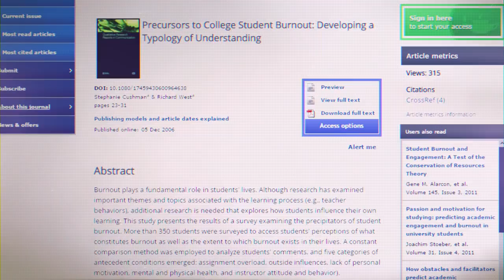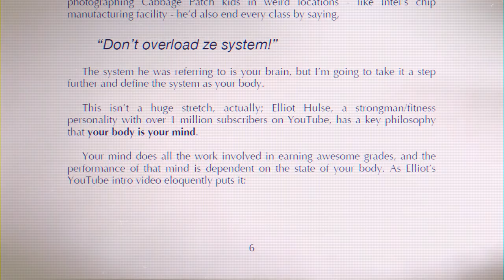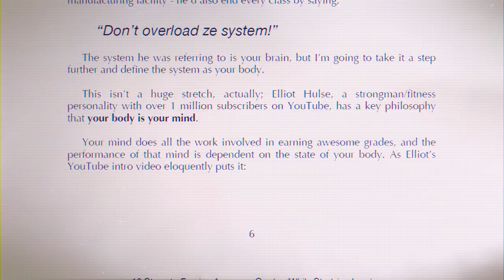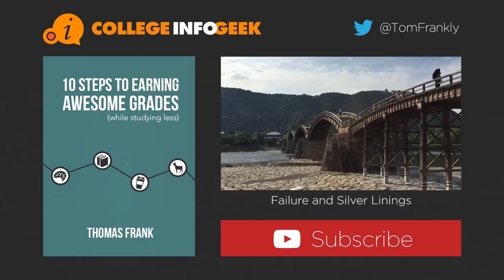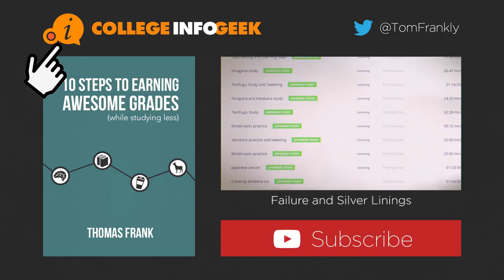Что делать, если перегорел?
Если вы - человек, у которого очень грандиозные и далеко идущие планы, то вполне возможно, что вам знаком глагол «перегореть». Тем более, что вы смотрите видео «Что делать, если перегорел?». Но что значит «перегореть»? В двух словах: Ты устал от всего, тебе плевать на всех и всё вокруг – отстой. Это почти постоянное истощение, отсутствие мотивации во всём, фрустрация, цинизм и ещё куча разных симптомов. Такое случается, когда вы справляетесь с большим количеством стресса длительное время, что, к сожалению, не в новинку для студента. Но вот в чём штука: чтобы перегореть, нужно много времени. Такое не случается за ночь. Это хорошо, потому что можно выявить признаки этого дела и предотвратить настоящую катастрофу до того, как она случится.
Первый совет, чтобы предотвратить выгорание – понять, в чём его причина. В две тысячи шестом ребята из университета в южном Мэйне опросили триста пятьдесят четыре студента, чтобы понять, в чём же причина истощения. Среди вариантов ответа были: духовные или физические проблемы, проблемы с профессорами, недостаток личной мотивации. Почти четверть студентов указала, что слишком мешали сторонние проблемы (семейные или финансовые, плохая организация времени). Почти половина из тех, кто перегорел, сказали, что причиной тому являлся перегруженный и очень сложный учебный план.
Теперь, когда мы знаем основные причины истощения, можно начать предотвращать его или выбираться оттуда, если дело зашло далеко. В первую очередь, учитесь у той половины. Не кусайте больше, чем можете съесть, когда учитесь.
Второй совет – убедитесь, что ваша система: мозг и тело, находятся в рабочем состоянии. Недостаток сна, еды и упражнений может больно по вам ударить.
Третий совет – организуйте себя. Я лично для себя понял, что, когда я не организован, когда в моих ежедневниках слишком много заданий, которые уже не нужны, - это вгоняет меня в стресс и риск перегореть.
Другой совет, очень, кстати, важный, - обязательно делайте перерывы. Регулярно отвлекайтесь от школы или работы и давайте себе время на отдых. Во время этих перерывов нужно хорошенько повеселиться. Не сидите на Реддите (Reddit) и Фейсбуке (Facebook) десять минут, чтобы потом дальше пахать, запланируйте время, чтобы полностью отдалиться от работы и делайте то, что нравится.
И последний совет – просто попросите помощи. Вы не должны делать это в одиночку.